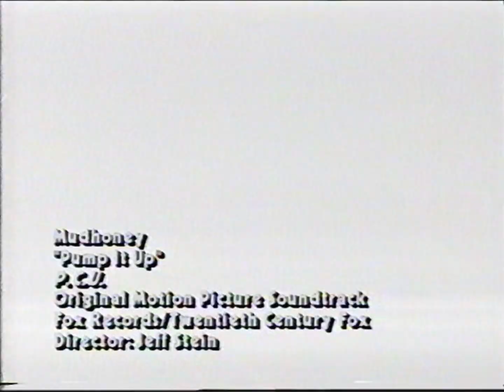Mudhoney - Pump It Up (PCU Soundtrack)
Music video directed by Jeff Stein, 1994
From the PCU Original Motion Picture Soundtrack

Recorded to Betamax and transferred by Art & Steve